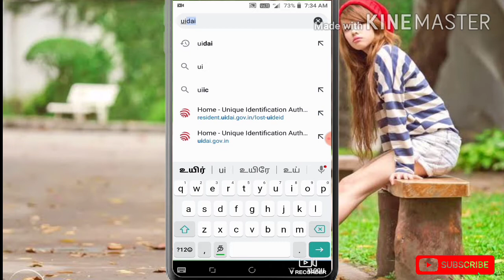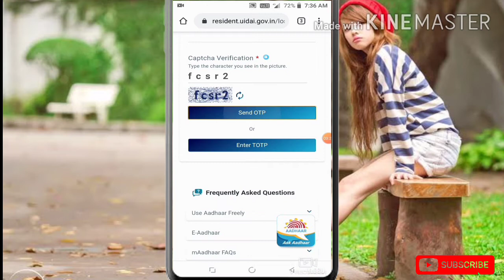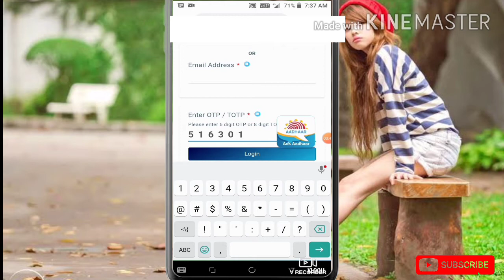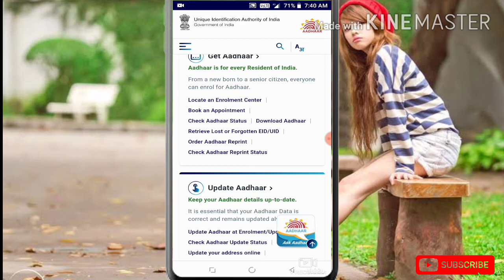How to find Aadhar number in tamil | how to new aadhar card | forgotten Aadhar number தமிழ்நாடு /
In this missing aadhar number gotted online tamil